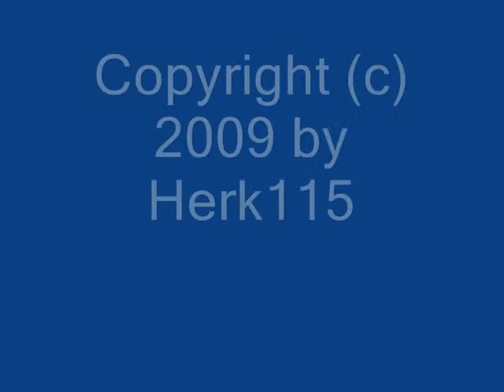RAF C-130 Takeoff at Inyokern, California #2, 12-1-09.wmv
RAF C-130 Taking off at Inyokern Airport, California, on 12-1-09